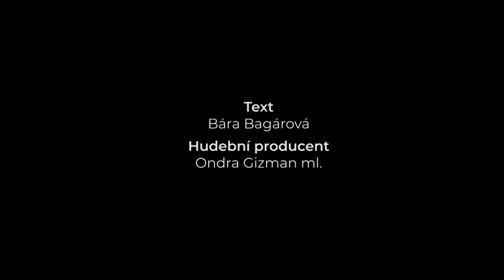MARSELL - IMAR (Official video)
Komentuj, lajkuj, odebírej a hlavně SDÍLEJ :)
Přeji příjemný poslech.

SCENÁŘ A REŽIE: Karol Kotlár
KAMERA A STŘIH: Radek Holota
HUDBA: Ondřej Gizman ml.
MASTER: Nico G Kurucz
TEXT: Barbora Bagárová

Děkujeme všem ostatním za účast ve videoklipu.